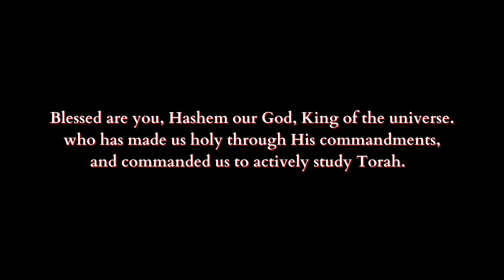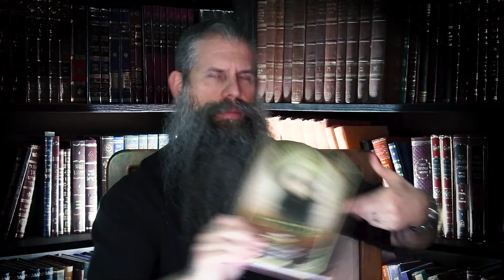The Golden Calf - paved with good intentions - (Chapter 45a)